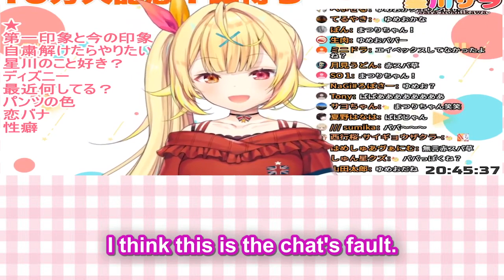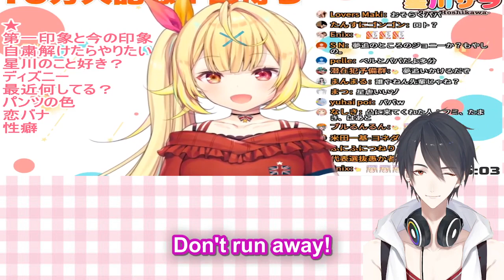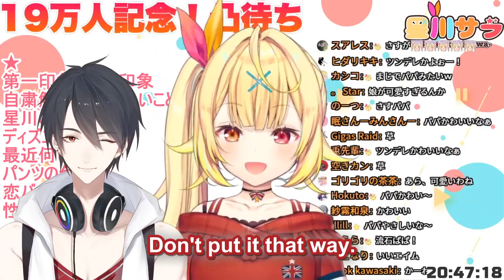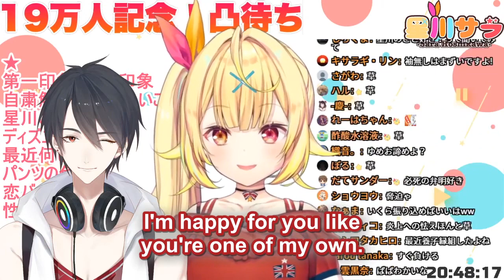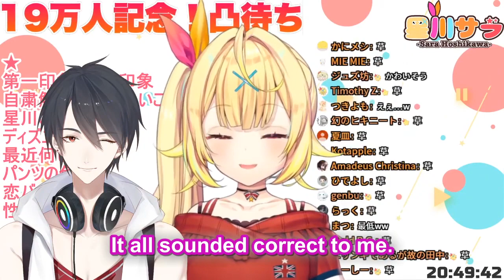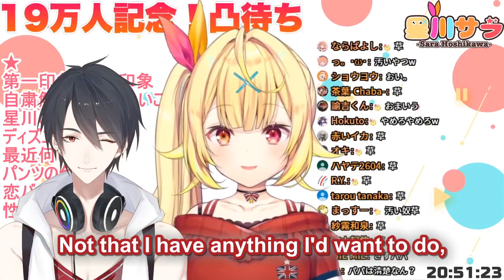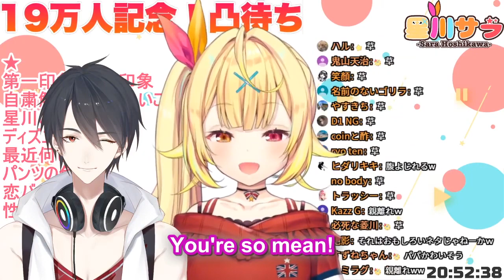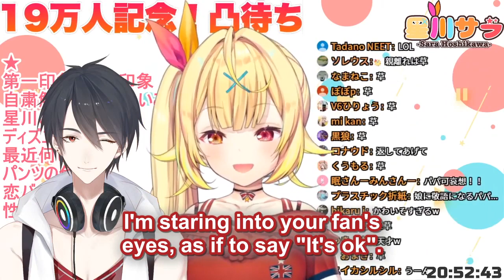[Eng Sub]Hoshikawa celebrates 190k subs with Yumeo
🌈Appearing Members:
⭐Hoshikawa Sara- The shining first star of the night sky and a lover of bread and orange juice. Of half British and half Japanese descent, she spent time in England as a child. She has fun playfully teasing others on stream. An avid fan of Peppa Pig.

🎤Yumeoi Kakeru- Chasing his dreams for 27 years, a passionate singer/songwriter. In his quest to be a singer he has obtained a surprisingly high English ability. Extremely driven, and a great host for large collaborations. An (unofficial) and dear family member of Hoshikawa's.

❤️ How to Support:
Just watching your favorite liver's stream is a great way to support them. However, if you have the leeway to do so superchatting or becoming a member allows you to directly support them financially and help them maintain their lifestyle as a streamer.

Also, seasonal voice packs on the Nijisanji Booth page give an extremely large cut of the profits directly to the creator, and are a great way to support them as a result. Finally, sending words of support during stream or over social media can be a great help as well!